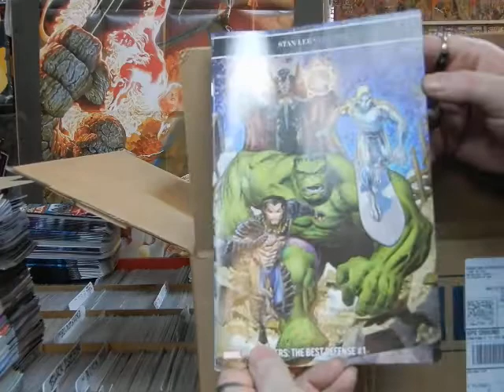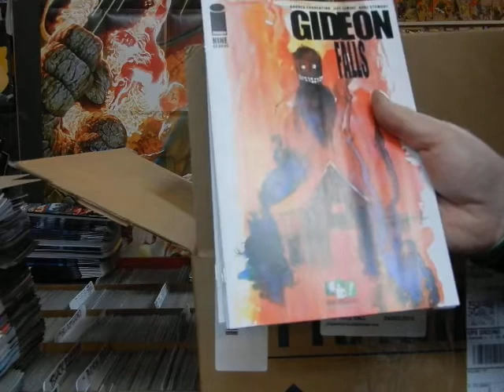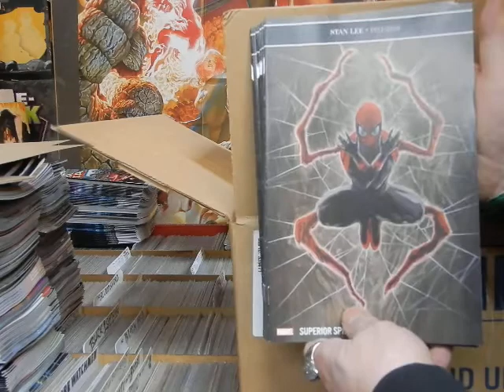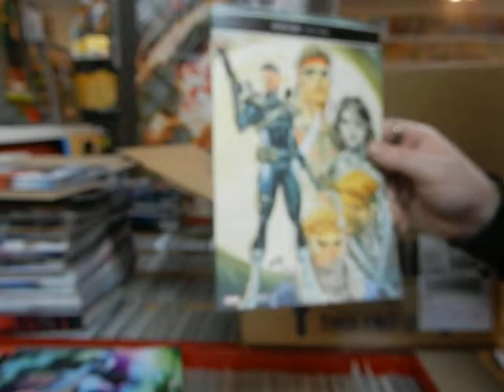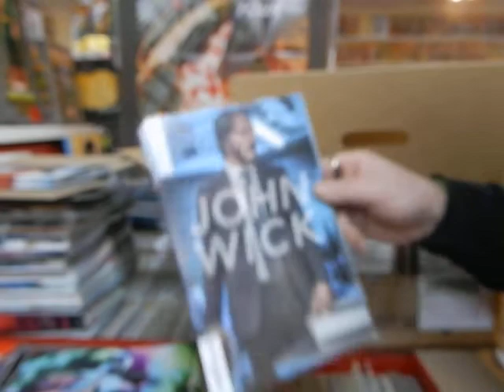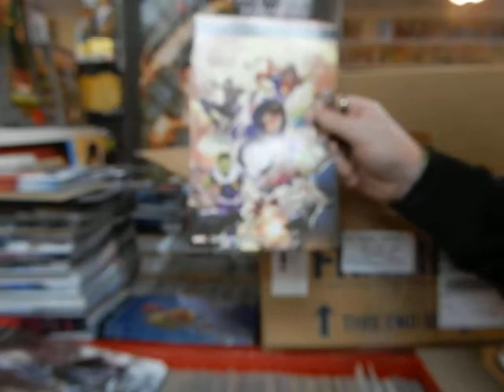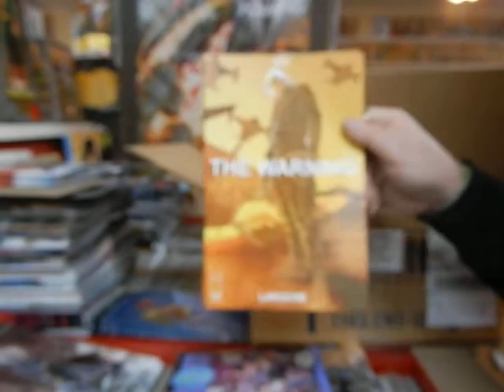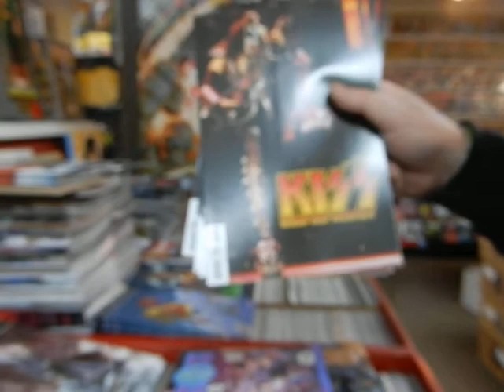1/4 comics 12/17/18 Fantastic Four Stan Lee Tribute John Wick Captain Marvel JC'S Comics N More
Unboxing new comics 12-17-18 this is 1/4. New shipment in on Mon. Some comics are for on sale this week & some for 12/26/28 Received All 4 of my 4 boxes today, normally on Tuesdays.